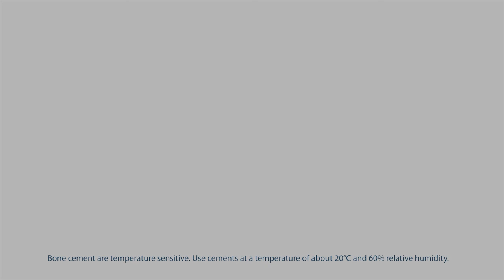Mendec® Spine Kit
Dispositivo que permite la aplicación de la resina acrílica en los cuerpos vertebrales con total seguridad y precisión.

Mendec Spine Kit es un sistema completo y desechable que contiene:
Una resina acrílica específica con alta fluidez y elevado contraste de rayos X.
Un dispositivo que permite la aplicación de la resina en los cuerpos vertebrales con total seguridad y precisión.
 Cada dosis asegura una masa inyectable de 22cc